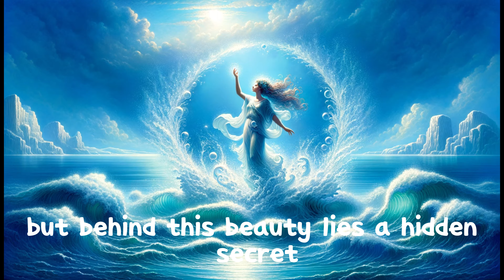[4K] The story of Aphrodite and Ares. Greek mythology,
4K version.